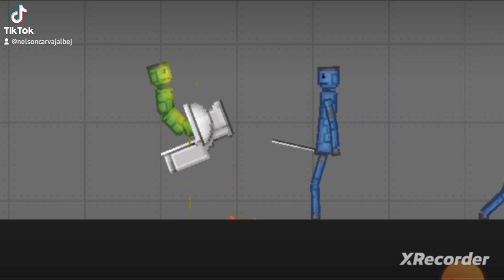MELON 18 | CON MI NUEVQ CUENTA